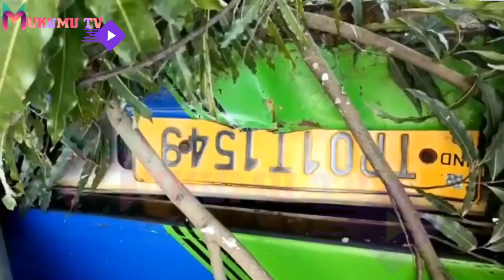KIRIMASINGCHA KHE TRUCK MALKHUNG LAHAR PATIKHA DHALAI HANGKHOR AMBASSA HATIO